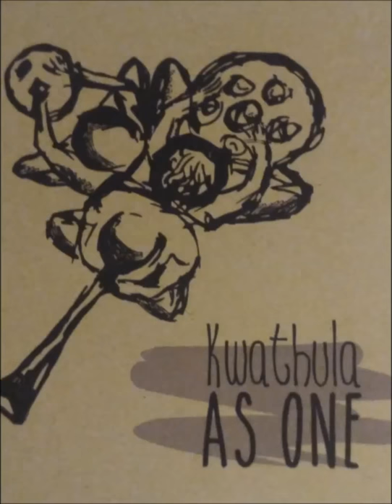As One - 2 Wish is Over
Song "Wish is Over" from Album "As One" (2016)

Become part of "A Song per Week". To the start of the Art-Labyrinth Festival 2018 we will give one Song per Week to our community on youtube.